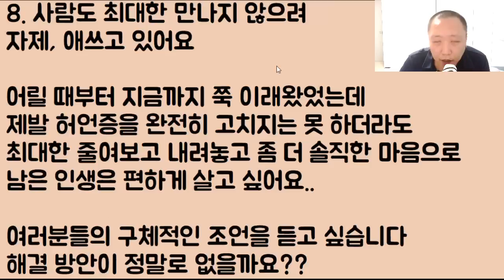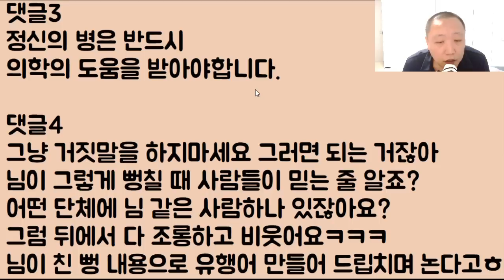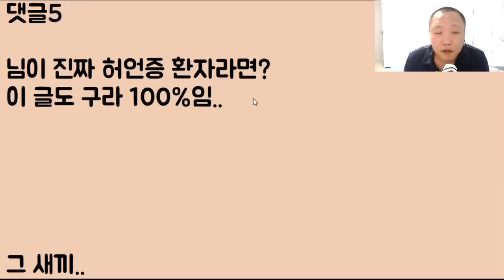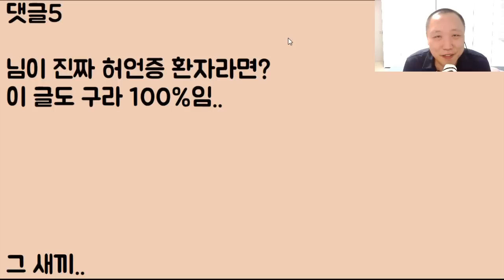[맥주병 출연!!ㅋㅋㅋ] 남친이 비록 문돼충이고 불법으로 돈을 벌지만 질은 되게 좋은 사람입니다.. 솔직히 이 정도면 대한민국 상위 1% 남자죠ㅎ